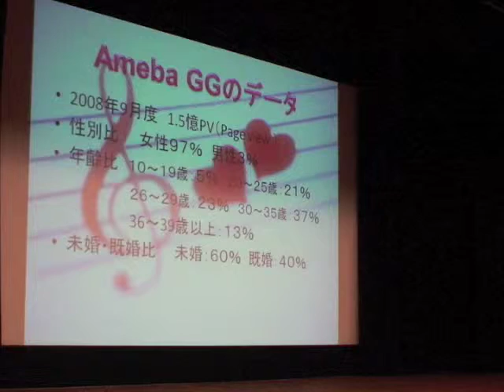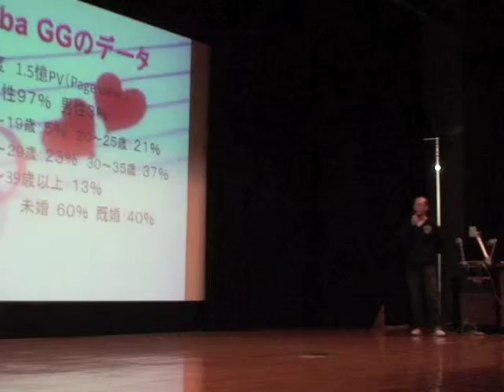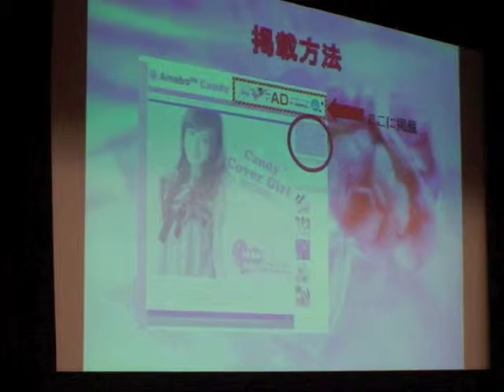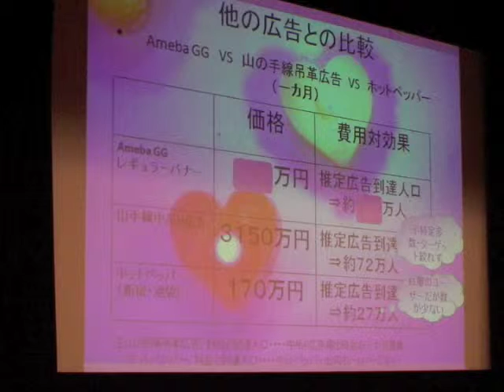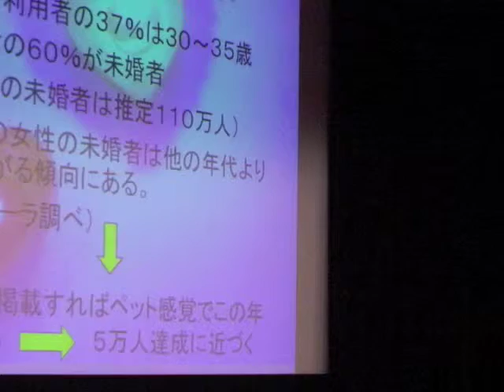2008年度 BL1学内発表会（7）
2008年度 BL1学内発表会の様子です。